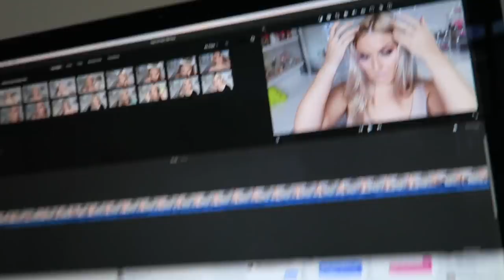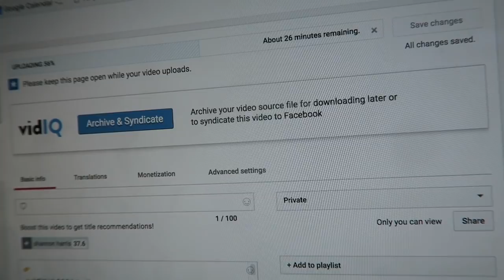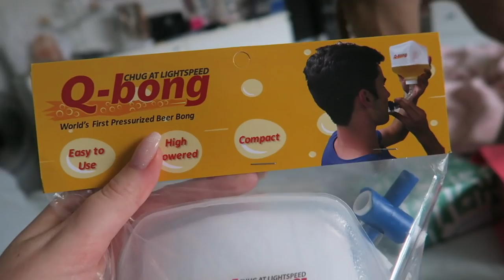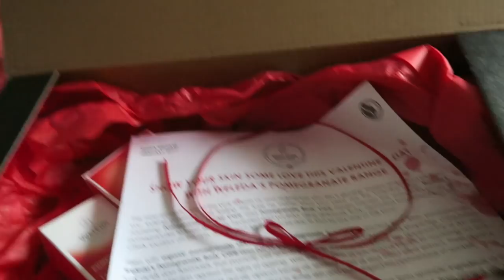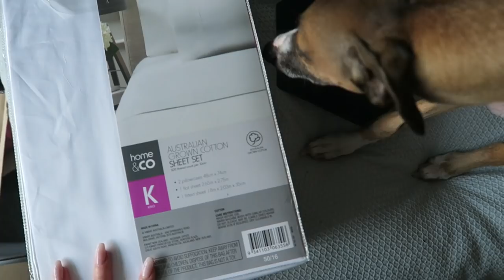WE LOST 🍔 Vlog 391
Bidding on a beach house, zeus being adorable and opening up my PR mail and gifts! PS my camera died at the end lol

Shannon Harris
Palmerston North
NEW ZEALAND

CLOTHING & ACCESSORIES!

MAKEUP & BEAUTY!